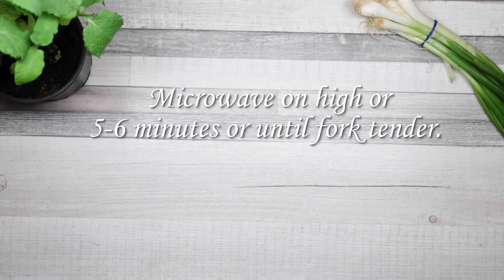Hi, mini stuffed potatoes.